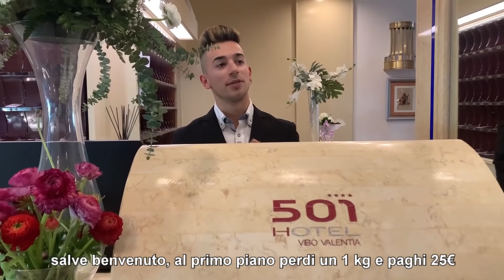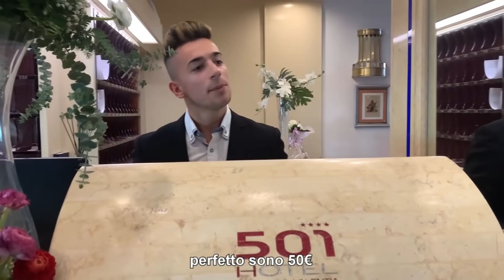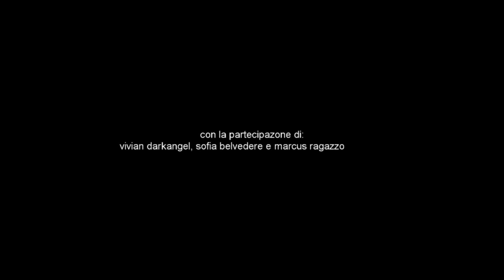SE MI PRENDI SONO TUA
indovinate cosa trova il povero Nicola al terzo piano...